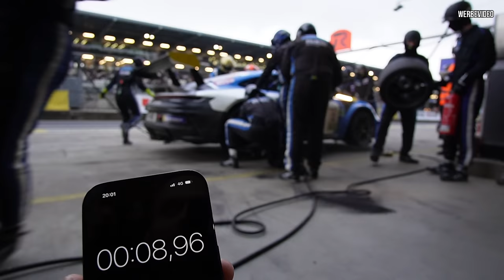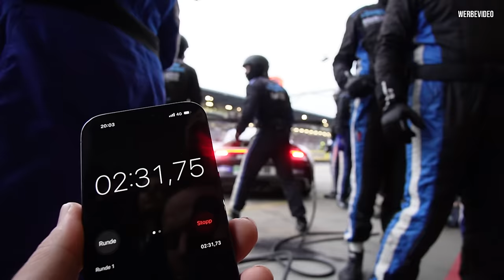24h Rennen 2024 - Wir dürfen auch auf die Strecke! + MONATSUPDATE #19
Die Chaostruppe ist zurück und diesmal geht's zur Nordschleife! Eingeladen von H&R erwartet uns ein Wochenende voller Überraschungen, Spaß und einer starken Crew. Von BMW Motorsport über einige bekannte Gesichter bis hin zu exklusiven Einblicken in das 24h-Rennen – wir erleben hautnah, wie der Partybus an Fahrt aufnimmt. Seid dabei, wenn wir die Strecke rocken, den BMW XXM in Action sehen und jede Menge gute Laune verbreiten!